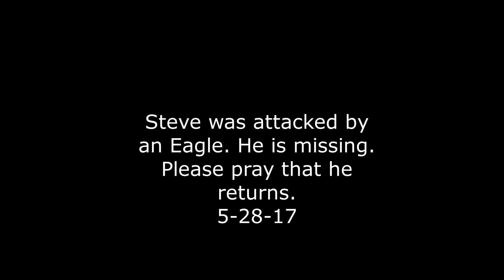Steve was attacked by an Eagle. He is missing. Please pray that he returns. 5-28-17